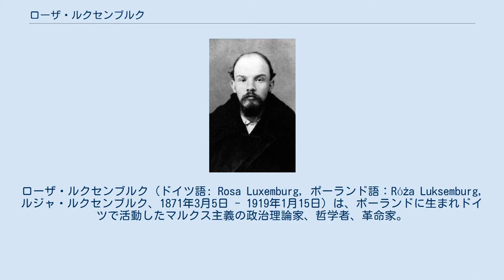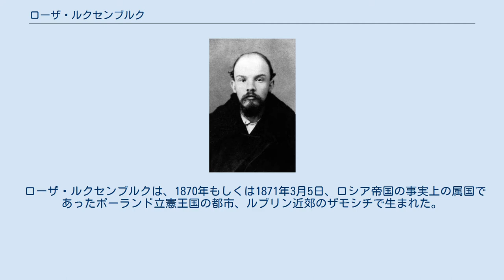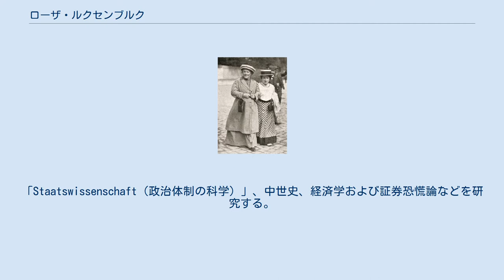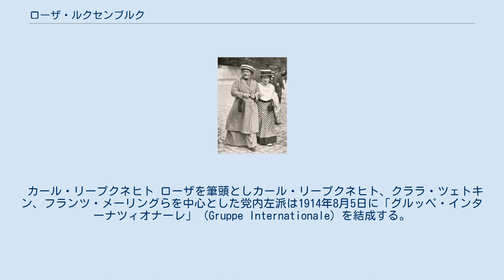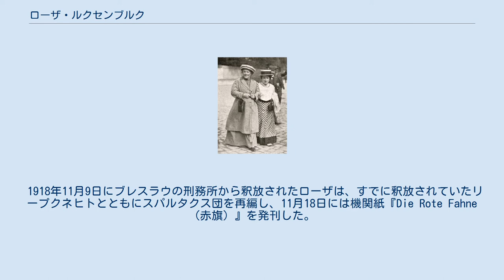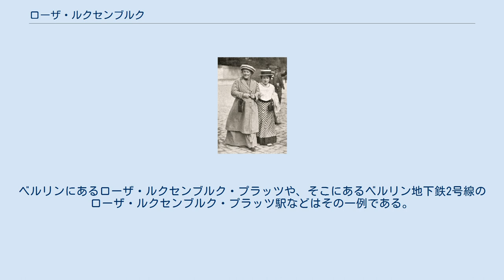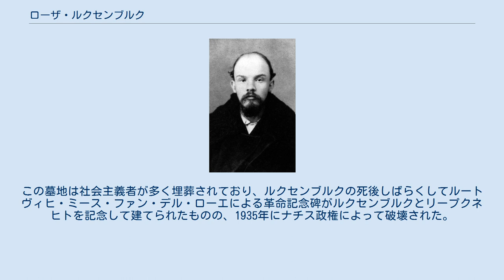ローザ・ルクセンブルク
ローザ・ルクセンブルク（ドイツ語: Rosa Luxemburg, ポーランド語：Róża Luksemburg, ルジャ・ルクセンブルク、1871年3月5日 - 1919年1月15日）は、ポーランドに生まれドイツで活動したマルクス主義の政治理論家、哲学者、革命家。
ミハイル・トゥガン＝バラノフスキーとルドルフ・ヒルファーディングの不比例説に対してカール・カウツキーとともに消費制限説で対峙し、ミハウ・カレツキに影響を与えた。
 彼女はポーランド王国社会民主党(SDKP) およびポーランド王国・リトアニア社会民主党 (SDKPiL) の理論家であり、のちにドイツ社会民主党、ドイツ独立社会民主党（ドイツ社会民主党左派）に関わるようになった。
機関紙『Die Rote Fahne（赤旗）』を発刊し、革命組織スパルタクス団を母体としてドイツ共産党を創設、1919年1月にはベルリンでドイツ革命に続いて1月蜂起を指導するが、帝国軍の残党やフライコール（義勇軍）との衝突の中で数百人の仲間とともに逮捕、虐殺される。
死後、多くのマルクス主義者や社会主義者のあいだでは、同じく虐殺された盟友のカール・リープクネヒトとともに、革命の象徴的存在とされている。
後にその思想はルクセンブルク主義とも呼ばれる。
 ローザ・ルクセンブルクは、1870年もしくは1871年3月5日、ロシア帝国の事実上の属国であったポーランド立憲王国の都市、ルブリン近郊のザモシチで生まれた。
ユダヤ人の木材商人エリアス・ルクセンブルク3世と、その妻のリーネ（旧姓レーヴェンシュタイン）の5番目の子供であった。
出生時の名前はロザリアである。
生年について2通りの説があるのは、チューリッヒ大学へ提出した履歴書には1871年生まれと記載されているのに対し、1887年に発行された高校卒業証書には彼女が17歳である（すなわち1870年生まれである）と記されていることによる。
自由な雰囲気の家庭で過ごした少女時代にはゲーテやシラーに傾倒して多大な影響を受けた。
 1873年、一家はワルシャワへ転居した。
ローザはワルシャワ第2女子高校へ通うこととなり、1887年には優秀な成績で高校を卒業した。
前年の1886年以降、彼女はポーランドの左翼政党である「プロレタリアート」のメンバーとなっている。
「プロレタリアート」は1882年に設立されて、ゼネラル・ストライキを組織しはじめていたが、指導者のうちの4人が処刑され、党自体はすでに解散に追い込まれていた。
この組織の残党によるいくつかのグループがかろうじて地下で会合を続けており、ローザはこれらのグループの1つに加わり、社会主義的な政治思想を形成するようになったのである。
この組織は非合法なものだったため、1889年にはローザにも拘禁の危機が迫り、スイスのチューリッヒに亡命。
チューリッヒ大学哲学科へ入学し、哲学・歴史学・政治学・経済学・数学を学んだ。
同じ時期には、アナトリー・ルナチャルスキーやレオ・ヨギヘスといった社会主義者たちも、この大学に在籍していた。
「Staatswissenschaft（政治体制の科学）」、中世史、経済学および証券恐慌論などを研究する。
 1890年、社会民主主義に対するビスマルクの規制が解かれ、ドイツ社会民主党（以下SPD）は国会の議席を得ることが法的に可能となった。
しかし社会主義者の議員たちは、口先では革命について語りながら、その実は、権力や富の拡大ばかりにうつつを抜かすようになっていた。
 1895年。
ローザ・ルクセンブルク それに対してローザは、革命的マルクス主義者としての信条を守り抜き、1893年にはポーランド社会党の国家主義的な方針に反対して、レオ・ヨギヘスやユリアン・マルフレフスキ（別名ユリウス・カルスキ）らとともに「Sprawa Robotnicza」（「労働者の大義」）紙を発刊。
ローザは、ポーランドの独立はドイツ、オーストリアおよびロシアでの革命を通してのみ可能であると考えており、闘争はポーランド独立を目標とするものではなく、資本主義そのものに対するものでなければならないと主張した。
ポーランド独立に反対したのは、彼女が「少数民族は支配階級をもたないため反動的に機能する。少数民族は支配民族に同化するべ...